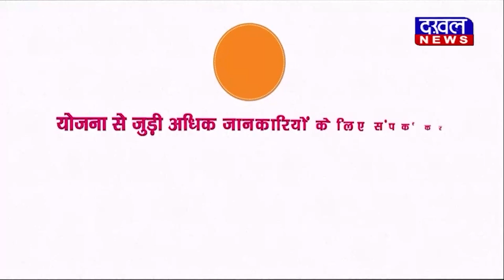DAKHAL NEWS संत बनना चाहते हैं लोकसभा के सांसद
संत बनना चाहते हैं लोकसभा के सांसद
संतों ने मांगा लोकसभा चुनाव  का टिकट

news
madhyapradesh news
uttrakhand news
haridwar
politics news